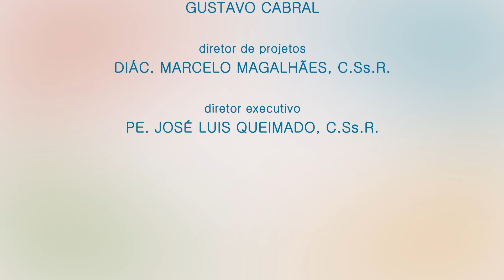Evangelho em Libras | 10º Domingo do Tempo Comum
Intérprete: Kiara Maria Socuta Quintanilha
Reflexão: Diácono Marcelo Magalhães

Evangelho escrito por Lucas
(Lc 7,11-17)

Naquele tempo, Jesus dirigiu-se a uma cidade chamada Naim. Com ele iam seus discípulos e uma grande multidão. Quando chegou à porta da cidade, eis que levavam um defunto, filho único; e sua mãe era viúva. Grande multidão da cidade a acompanhava. Ao vê-la, o Senhor sentiu compaixão para com ela e lhe disse: “Não chores!” Aproximou-se, tocou o caixão, e os que o carregavam pararam. Então, Jesus disse: “Jovem, eu te ordeno, levanta-te!” O que estava morto sentou-se e começou a falar. E Jesus o entregou à sua mãe. Todos ficaram com muito medo e glorificavam a Deus, dizendo: “Um grande profeta apareceu entre nós e Deus veio visitar o seu povo”.
E a notícia do fato espalhou-se pela Judeia inteira, e por toda a redondeza.

Deus se dá a conhecer como Aquele que caminha com seu povo e o liberta de toda opressão. Não cansa de demonstrar sua ternura e misericórdia especialmente às pessoas que se encontram em situação de sofrimento como no relato do episódio da ressurreição do filho da viúva de Naim. A situação de morte não pode deixar acomodadas das pessoas que servem a Deus.
Nos Evangelhos, os sinais de cura em sua maior parte são realizados por Jesus em atendimento a suplica dos necessitados. No caso da viúva de Naim, porém, é Jesus mesmo que toma a iniciativa de ir ao seu encontro. Seus discípulos e numerosa multidão caminhavam com Ele. Jesus vê a situação em que se encontra aquela mãe e fica comovido, isto é, Ele é movido em seu interior, é o mesmo sentimento de amor e compaixão que leva o samaritano a socorrer a pessoa espancada e abandona da no meio do caminho. É também o mesmo sentimento que leva o pai do filho pródigo e ir correndo ao seu encontro acolhê-lo nos braços e beijá-lo.
Jesus, movido pela compaixão, dirige-se à mulher com palavras de consolação e esperança: “Não chores!”. Ele se aproxima toca no esquife e pede que o jovem se levante. As pessoas que testemunham o fato glorificam a Deus, reconhecem Jesus como profeta e exclamam: “Bendito seja Deus que visitou o seu povo, redimiu e trouxe salvação”.  Jesus, força de salvação, vem como um projeto que vem contra essa procissão de gente sem vida. O povo assim é chamado a resgatar o direito, a palavra e a vida, assim como cada um de nós seus discípulos hoje.
Amém!